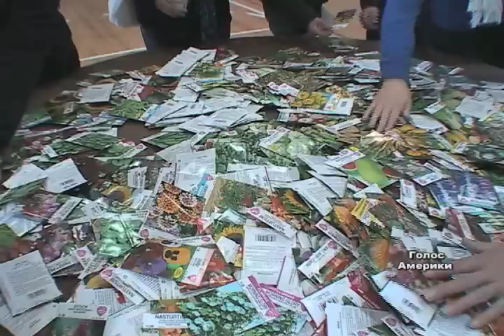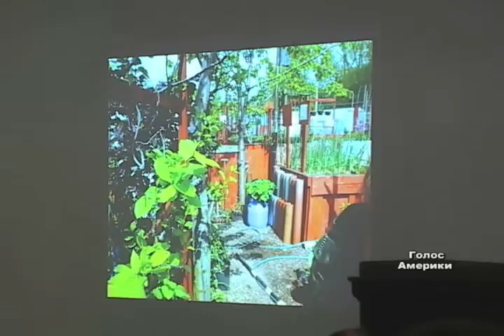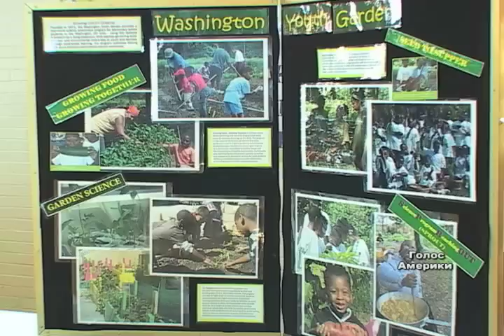Городництво -- нове улюблене заняття американців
Поміж мешканців американських міст останнім часом набирає популярності городництво. Клаптик землі посеред великого міста на якому росте морква чи картопля.